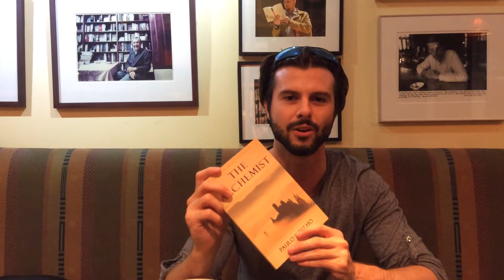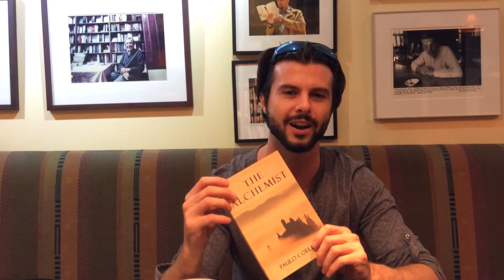Inspired Fuel - Book Talk Tuesday - 9-2-14 The Alchemist